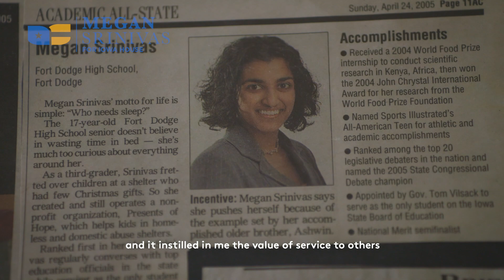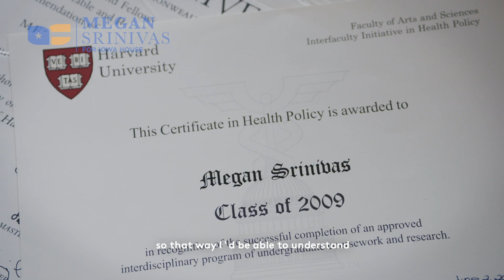Megan Srinivas for State Representative